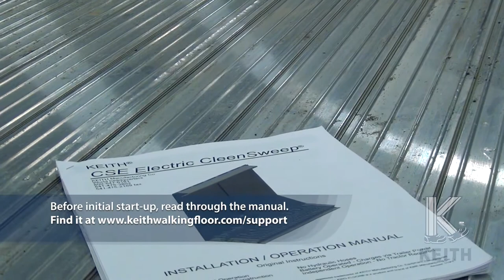How to Install an Electric CleenSweep | KEITH Manufacturing Co.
View quick and easy installation instructions for the KEITH® Electric CleenSweep® Tarp System. As an accessory for the KEITH® WALKING FLOOR® unloader, the CleenSweep® system cleans the floor of the trailer, as it unloads. Eliminates brooms and manual tarps, reducing the risk of driver injuries because they never need to enter the trailer.

• Easy installation and operation.
• Durable and dependable construction.
• Compact design takes up virtually no payload.
• Battery operated-charges off trailer power.
• No hydraulic hoses.

Let us know what other installs you would like to see in the comments!